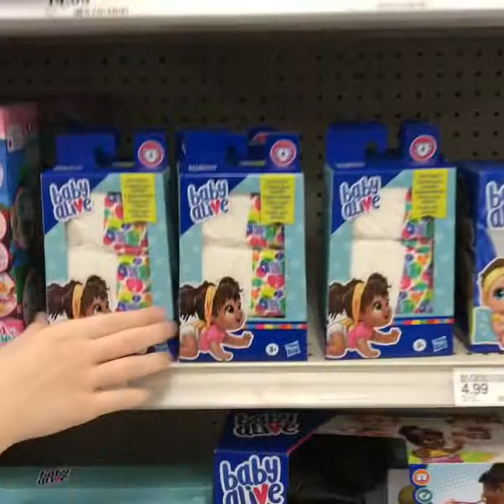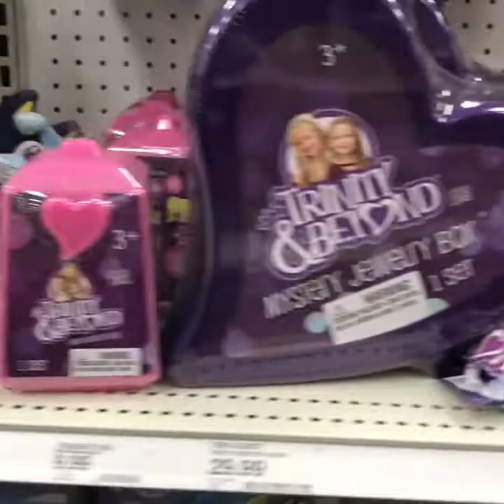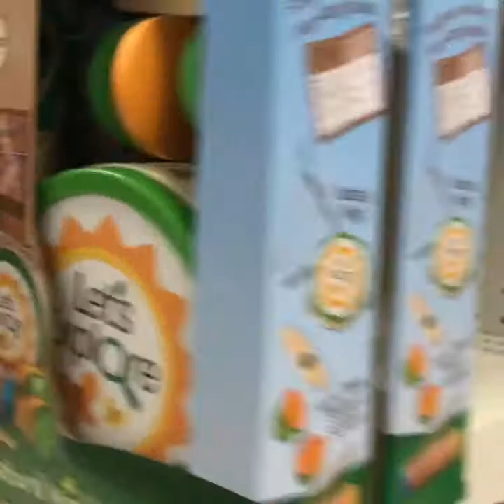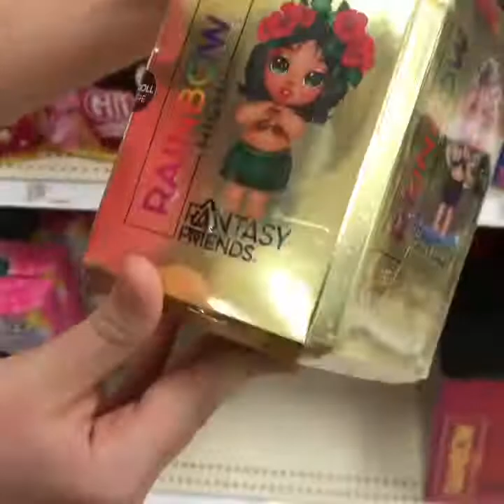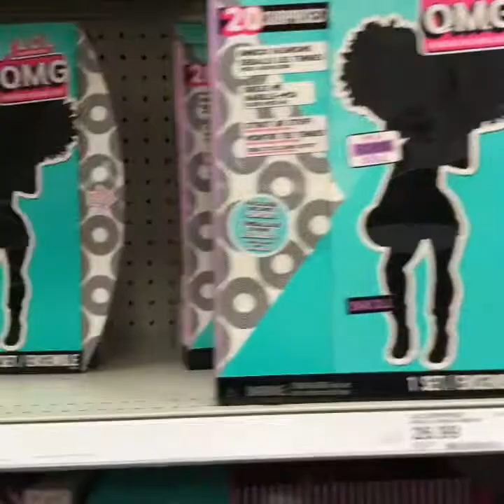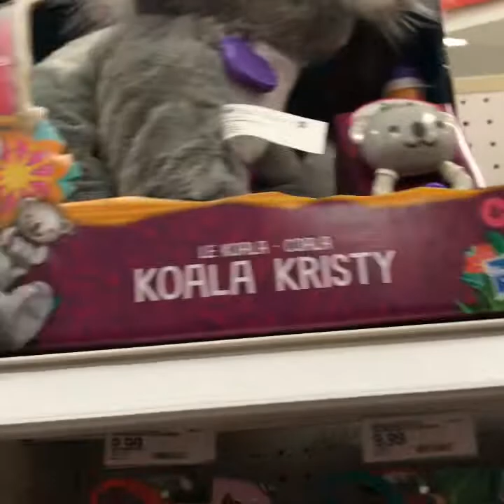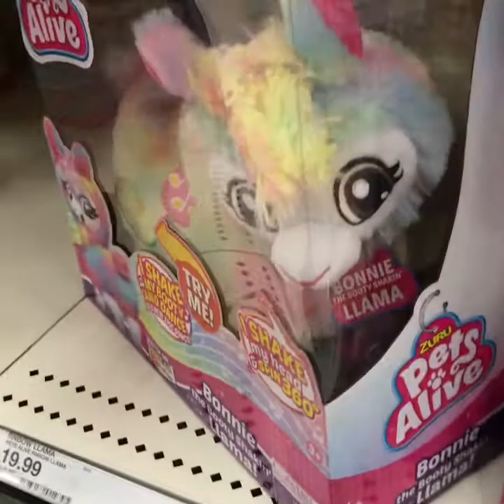WHAT KIND OF NEW TOYS AT TARGET? FUN VIDEO! A LOT OF NEW TOYS!